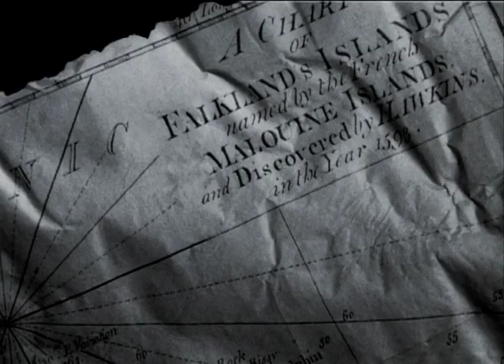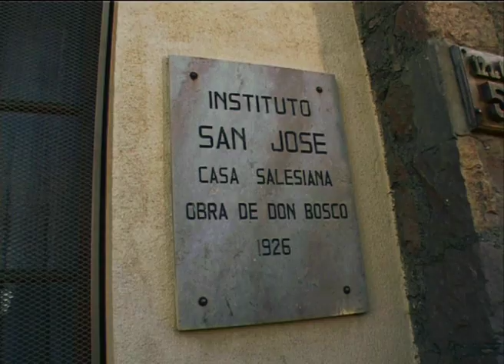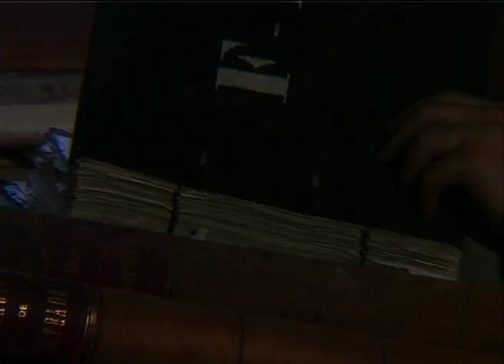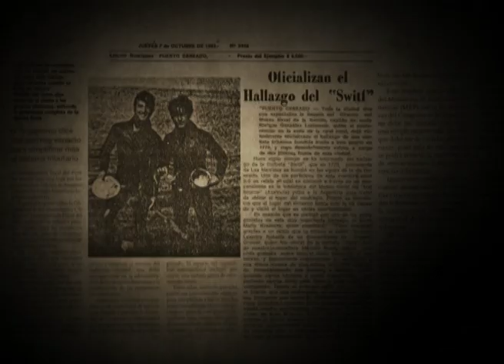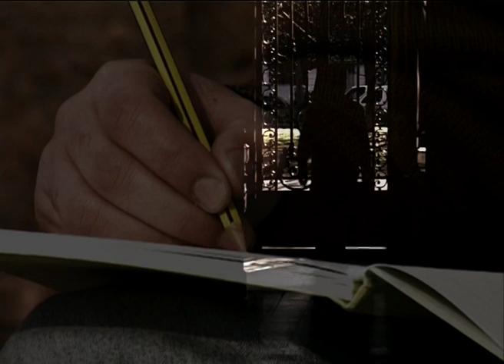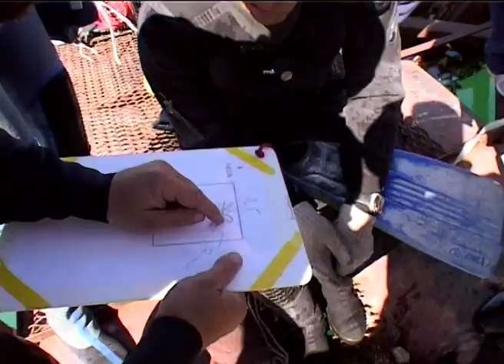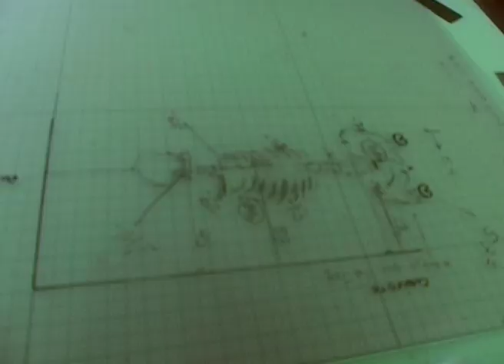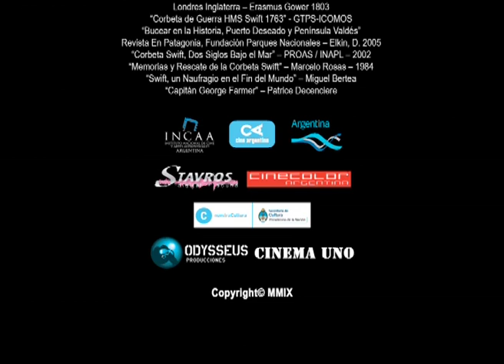Swift Dos Siglos Bajo el Mar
El primer largometraje argentino que presenta la riqueza e importancia del Patrimonio Cultural Marítimo de la Argentina

SINOPSIS La historia de la Swift, una nave británica que naufragó en la Patagonia en 1770, se convierte en un nexo entre personas de distintas nacionalidades, épocas e intereses. Desde los sucesos previos a su hundimiento en el siglo XVIII, hasta los trabajos arqueológicos de hoy en día, el documental narra las distintas historias humanas en relación al hundimiento, el hallazgo y el rescate del navío. La trágica historia de los náufragos, el periplo de un descendiente contemporáneo de la tripulación por conocer su pasado familiar, el sano espíritu y la pasión de los jóvenes que buscaron y hallaron a la Swift y la compleja labor arqueológica sobre los restos del barco, son claras manifestaciones de cómo las acciones del hombre pueden confluir para rescatar y valorizar una historia olvidada.

DISTINCIONES
Declarado de Interés Cultural por la Secretaria de Cultura de la Presidencia de la Nación.

Declarado de Interés Provincial por la Honorable Cámara de Diputados de la Provincia de Santa Cruz.

Declarado de Interés por el Programa de Arqueología Subacuática del Instituto Nacional de Antropología y Pensamiento Latinoamericano. (PROAS – INAPL)

Declarado de Interés Cultural por el Honorable Consejo Deliberante de Puerto Deseado, Provincia de Santa Cruz.

Proyección en Salas Cine, Canales de TV Públicos, Canales de TV por Cable

Proyección en las Conferencias de la UNESCO sobre Protección del Patrimonio Subacuático (Cuba y Uruguay)

Proyección en el Museo Marítimo de Barcelona – España

Proyección en el Ciclo de Cine Documental de la Academia del Mar – Centro Naval

Proyección en Plataformas Digitales de Contenidos de Cine y Documentales

Proyección en Glaciarium – Museo del Hielo Patagónico – Argentina

Proyección en la Asociación Argentina de Cultura Inglesa – British Arts Center

Proyección en Canal de Cultura del Ministerio de Educación de la Ciudad de Buenos Aires

Fuente de material e información para nueva muestra del Museo Municipal Mario Brozoski – Puerto Deseado, Santa Cruz

Material de Archivo para varios programas y series de TV

Incluido en charlas, cursos de patrimonio histórico, escuelas y universidades, e incorporado al programa escolar de primaria de varias centros educativos.

FICHA TÉCNICA
Director / Guionista: Uriel Sokolowicz Porta
Producción: ODYSSEUS Producciones / Cinema Uno
Año: 2010
Género: Documental
Duración (minutos): 80 min.
Formato Pantalla: 35mm – 4:3
Origen del film: Argentina
Calificación: ATP
Sonido: Dolby SR
Director de Fotografía: Libio Pensavalle – Facundo Ramilo

Montaje: Fabio Pallero
Música Original: Ramiro Abrevaya
Producción: Alejandra Brandan – Valeria Frojan – Carolina Ferrante
Cámara Subacuática: Uriel Sokolowicz Porta
Equipo Técnico Argentina: Felei Cooperativa De Trabajo Ltda.
Equipo Técnico Australia: Nice Trees Pty. Ltd.
Ilustraciones Originales: Osvaldo Perez
Postproducción de Sonido: Stravos Digital Sounds
Postproducción de Imagen: Cinecolor Argentina
Realizada con el apoyo del: Instituto Nacional de Cine y Artes Audiovisuales

CON EL APOYO DE:
INCAA – Instituto Nacional de Cine y Artes Audiovisuales
Secretaria de Cultura de la Nación
Programa de Arqueología Subacuática del Instituto Nacional De Antropología Y Pensamiento Latinoamericano
Museo Municipal Mario Brozoski
Intendencia Municipal De Puerto Deseado